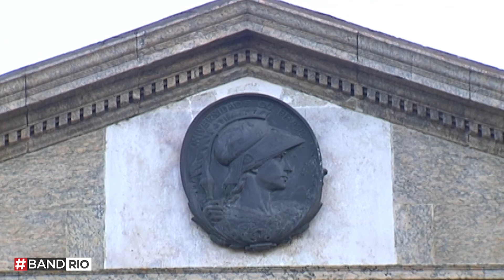Aglomeração e praias cheias no 1º feriadão pós flexibilização - BandRio 07/09/20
Destaques de hoje:
- Aglomerações nas praias do Rio, interior e capital (Cabo Frio, Arraial do Cabo e zona sul)
- Ex-pm preso por golpes em mulheres em site de relacionamento
- STF suspende decisão que garantia merenda no Rio durante a pandemia
- Violoncelista da Orquestra da Grota, preso por engano, é solto.
- Casal e bebê resgatados por Bombeiros
- UFRJ completa 100 anos
- Confusão nas barcas em Paquetá.